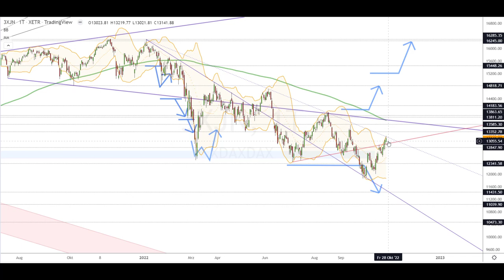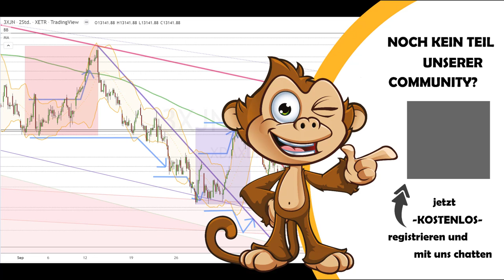Dax Analyse 27.10.2022